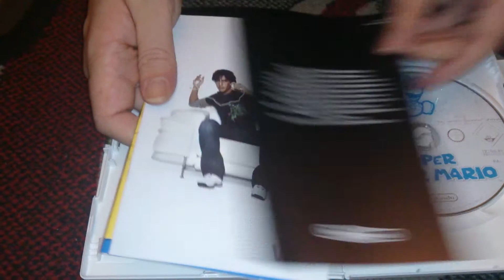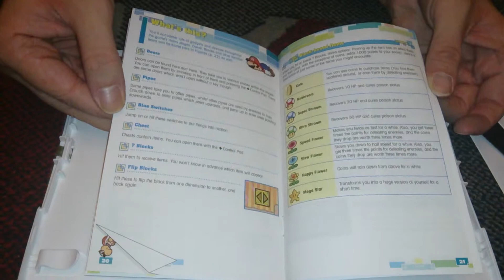Nostalgamer Unboxes Super Paper Mario On Nintendo Wii UK PAL Version